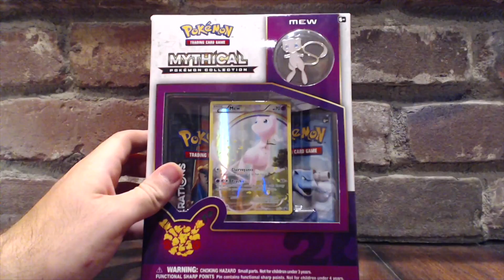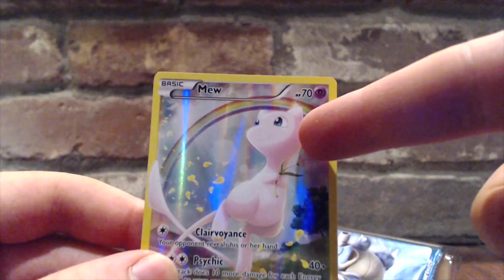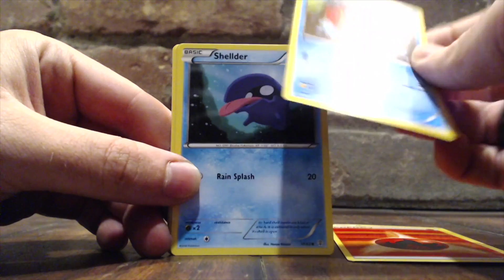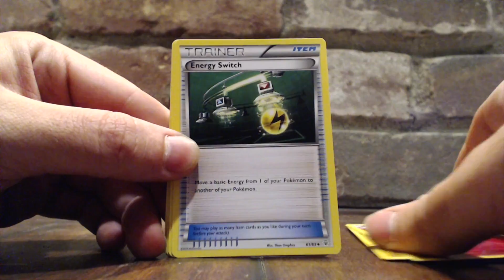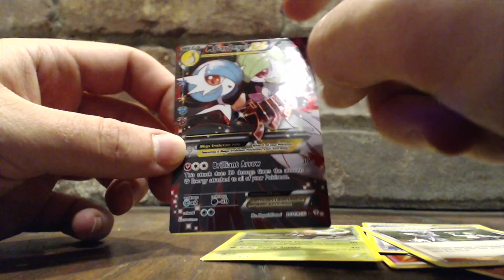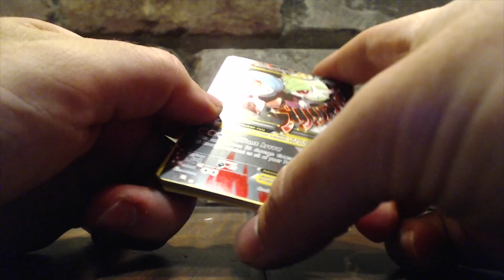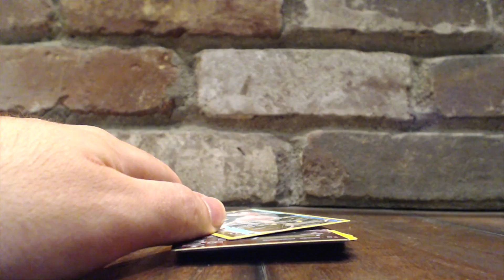Even More Pokemon?!? - Mew Generations Box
While the Munks is away, the Archscize opens some Pokemon cards. Please pardon the image quality, the camera I was using is trubbish.